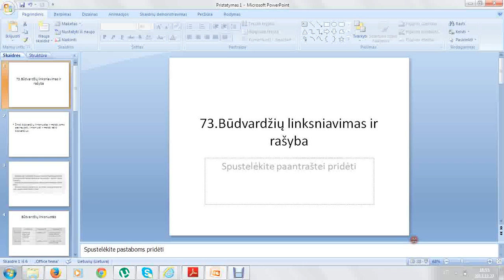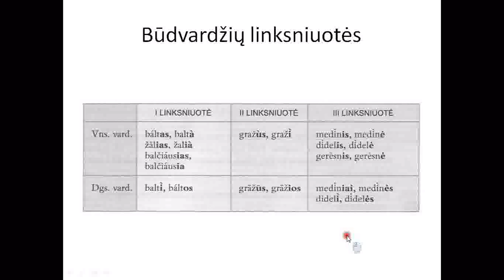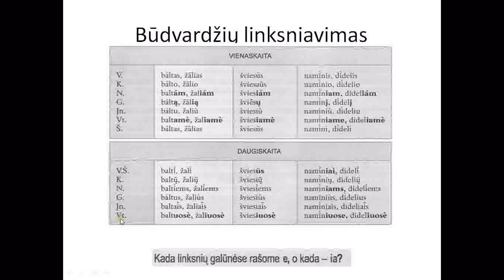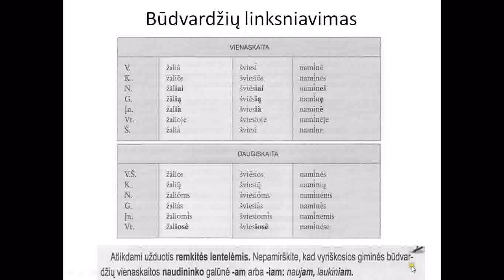Būdvardžių linksniavimas ir rašyba